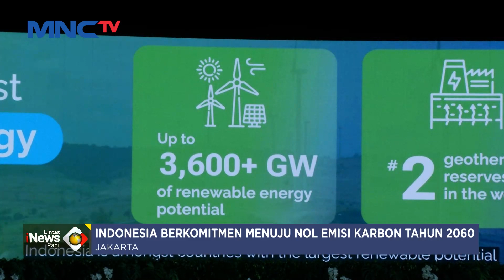Indonesia Sustainability Forum 2023, Fokus Pertumbuhan Ekonomi Hijau dan Berkelanjutan - LIP 09/09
Saksikan info berita terkini di:
Lintas iNews Pagi: Senin – Sabtu Pukul 04.20 WIB
Lintas iNews Siang: Senin – Jumat Pukul 11.30 WIB
Lintas iNews Malam: Senin – Sabtu 00.30 WIB
Lintas iNews: Setiap Hari 09.00 | 10.00 | 13.00 | 14.00 | 15.00